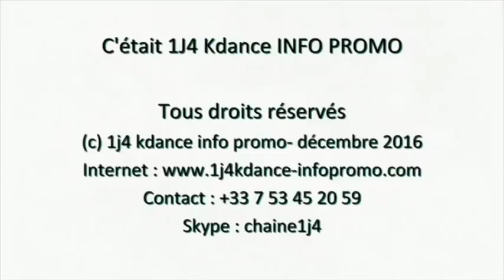La prolongation du royaume du roi, avec docteur Jean Ngongo avec 1J4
Conseils de vie très pratiques avec1J4 Kdance Info Promo, une chaine qui vous présente des émission produit par Pathy Abondance (Libondase)